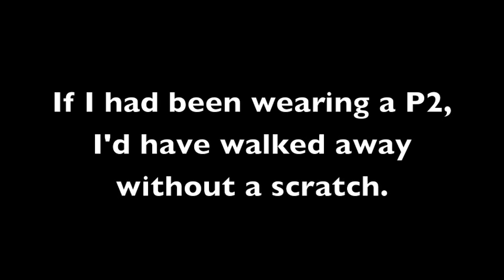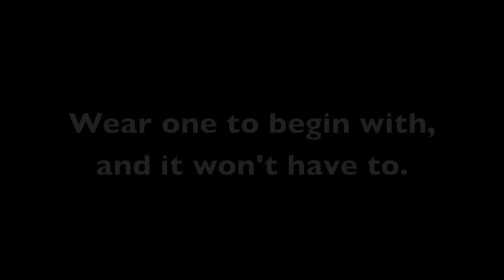Jordan Sinclair - Point Two Advert Competition Finalist